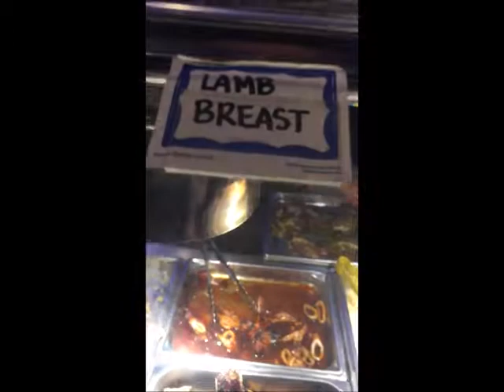Breast of Lamb-Calamari Teriyaki-Seafood Bouillabaisse